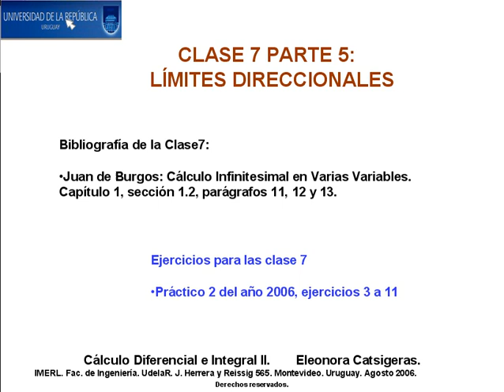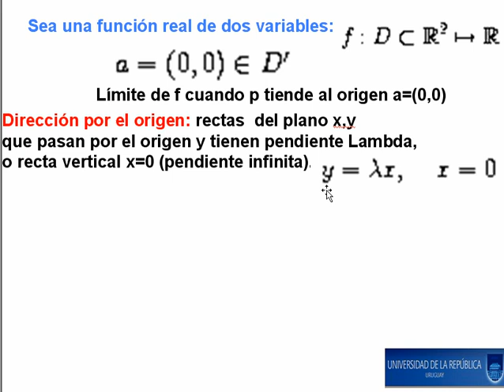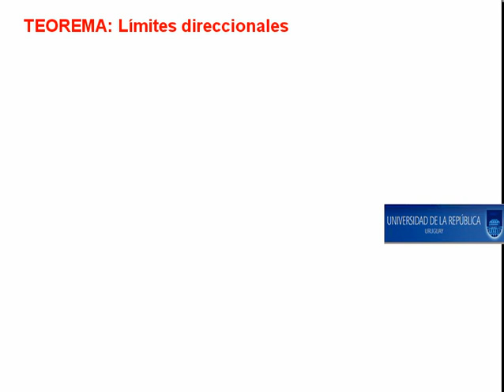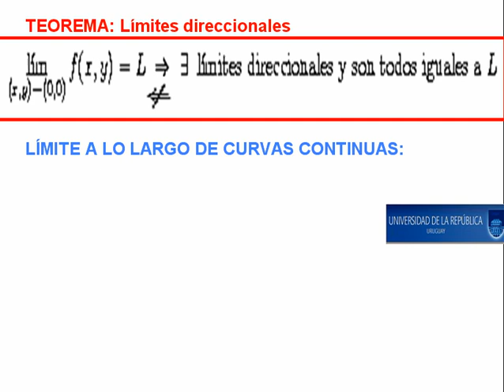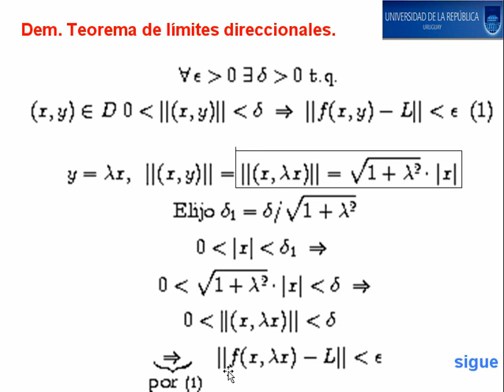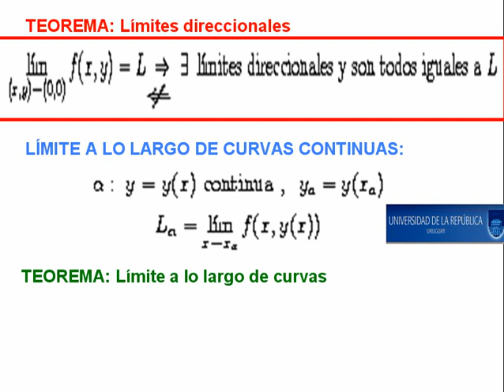Cálculo 2 Clase7 parte 5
Límite de funciones de varias variables: Definición, caracterización con límite de sucesiones. Límite infinito y cuando el punto tiende infinito. Propiedades de los límites. Límites direccionales. Ejemplos.